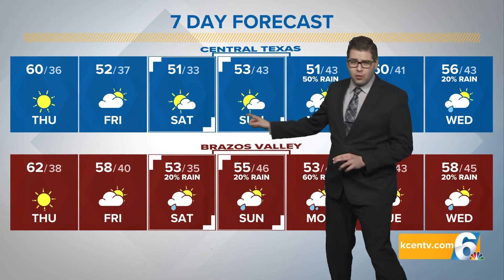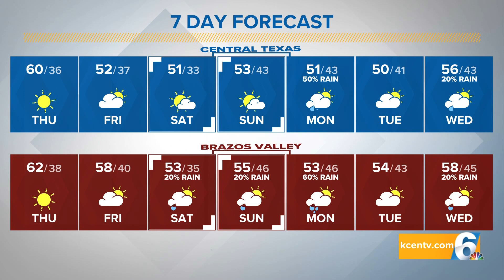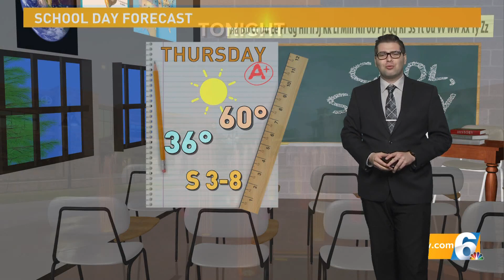Chilly Conditions Ahead with Possible Freeze Over The Weekend | Central Texas Forecast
One strong cold front and we go from near record heat to temperatures nearing the freezing point.